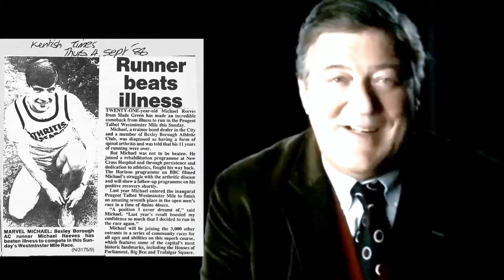Stephen Fry & Mikethemod for Teenage Cancer Trust & Demelza Hospice London Brighton Marathon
Running 2 Marathons in 2 weeks in a 'Leg-powered' Lambretta. The mod is off to Brighton and London Marathons.
Raising money for Demelza Hospice care for Children & Teenage Cancer Trust